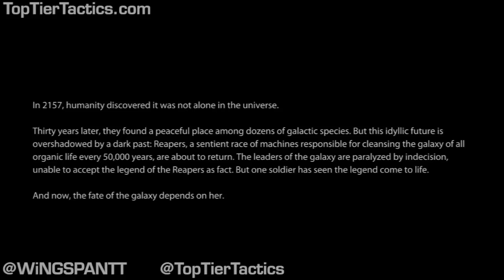Let's Play Mass Effect 3! Single Player Gameplay Demo Part 1 | Top Tier Tactics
Follow me @WiNGSPANTT and @TopTierTactics or at Facebook.com/TopTierTactics

The Mass Effect 3 demo is here, and I'm making it my mission to save the universe, one sarcastic joke at a time. We're taking a look at single player content first, with a focus on character creation, gameplay, and story. Multiplayer footage coming next!

Recorded with the Hauppauge Colossus, edited in Adobe Premiere Pro CS5.